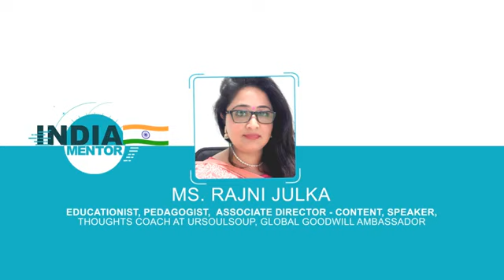Technology in Education ~ Rajni Julka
Check on my thoughts about "Technology in Education" 👇

Glimpse that helps you to understand interactivity plays an important role in purposeful